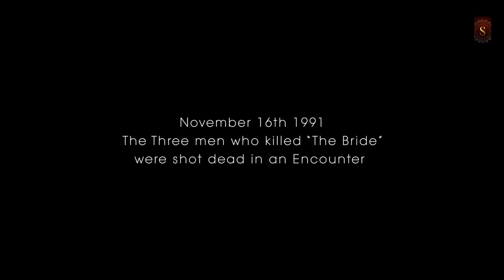Lut Gaye (Full Song) Emraan Hashmi, Yukti | Jubin N, Tanishk B, Manoj M | Bhushan K | Radhika-Vinay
♪ Set as Caller Tune:
Set "Lut Gaye” song as your caller tune sms LUTGY1 To 54646
Set "Lut Gaye - Pehle Jab" song as your caller tune sms LUTGY2 To 54646
Set "Lut Gaye - Kisse Mohabbat Ke" song as your caller tune sms LUTGY3 To 54646
Set "Lut Gaye - Aazmale Mujhko” song as your caller tune sms LUTGY4 To 54646
Song: Lut Gaye
Singer: Jubin Nautiyal

Video Credits
Also Starring – Imran Ahmad, Bhavya Shinde, Swapnil Dhondse, Naeem Khan
Promotions Team: Mita Choudhary,  Aishwarya Shetty, Priyanka Vyas, Naren Tomar, Rajesh Attri, Alok Kumar Shukla
Art Assistant – Aneri Shah, Malieka Tak, Anandita Paul, Kamya Satdev
Choreographer Assistant – Wahid Thokan, Anvi Chitalia, Amin Shaikh
Dop Assistants – Imran Bandi, Jayakumar S
Casting Assistant – Mayurkumar Nyk, Sagar Soni
Costume Assistant For All Other Cast – Nikita Suresh Kanchan, Niyati Jadav
Rao & Sapru – Production Assistant Narendra Dwevidi & Bhanupratap Singh
Emraan’s Boy – Nawal Singh